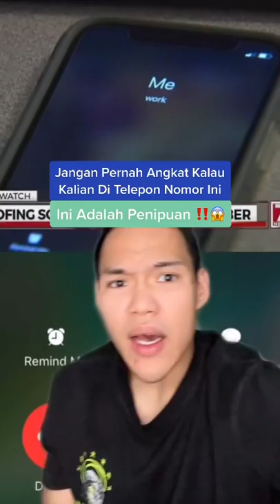JANGAN ANGKAT bila nomor kalian menghubungi kalian ‼️ Ini adalah penipuan 😱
Pomade andalan gw buat tampil keren @TezzenGrooming 😎